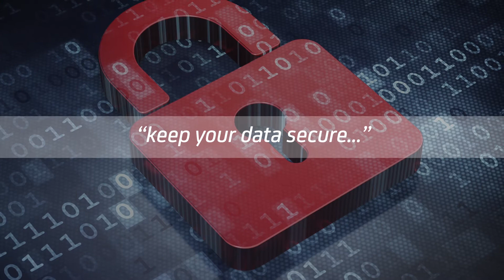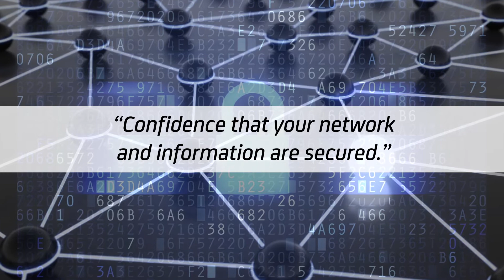Digicel Business Managed Services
Take the hassle out of IT so that you and your staff can focus on your core business.